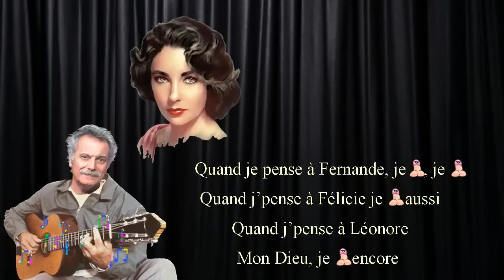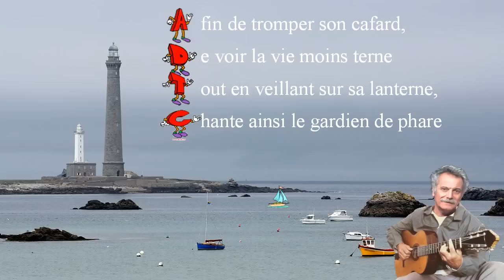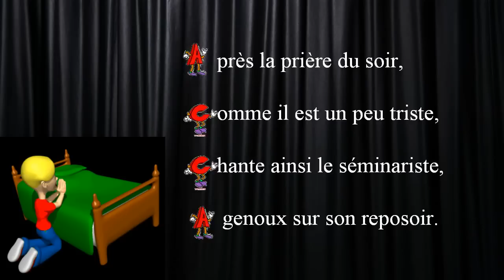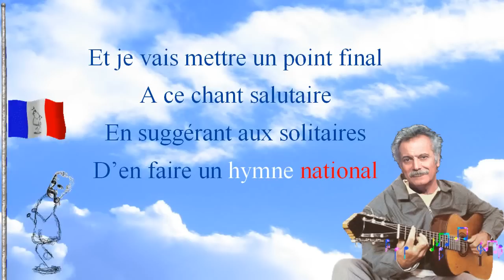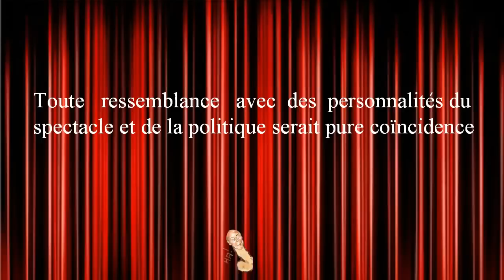Quand je pense à Fernande ....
Si je refaisais ce clip aujourd’hui, les ridicules perruquées "Nicole Belloubet" et "Sibête Ndiaye"  et la bouffonne "Jacqueline Gourault" figureraient dans la galerie des "Lulu" qui ne font pas bander Brassens…ni moi non plus d’ailleurs !